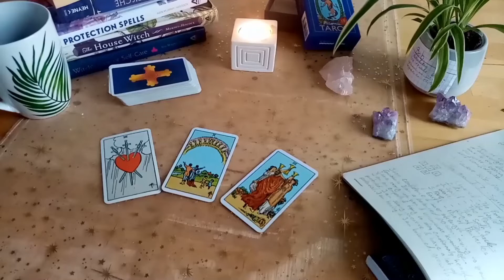How to study witchcraft and get more advanced | Witch Basics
I thought of sharing some tips on how to start your journey as a witch and how to continue after you got the basics down. I share some tips at the end for more advanced learners.
The video contains mainly three sections:
-What to keep in mind 0:31
-How to start 1:40
-The next Step 3:29
     -with tips right after that.

Should you have any questions let me know, and of course, share your own tips if you like.

Videos are Uploaded every second Wednesday, keep that in mind when you are new in our community.

Have a nice and magical day!
Your Christy